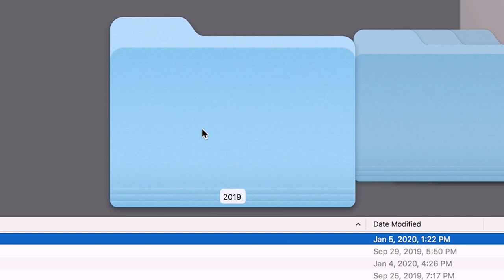Katherine Ellis Media 2019